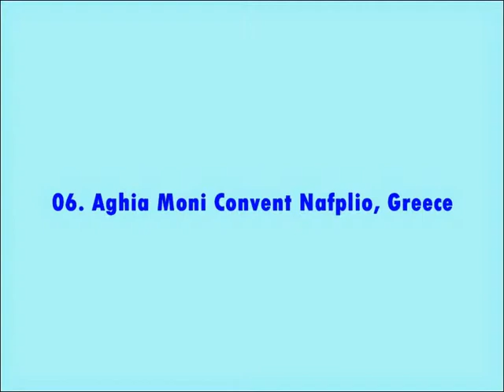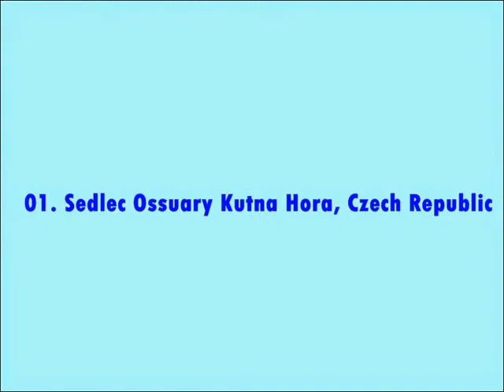10 Of The Strangest Church Relics On Public Display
10 Of The Strangest Church Relics On Public Display